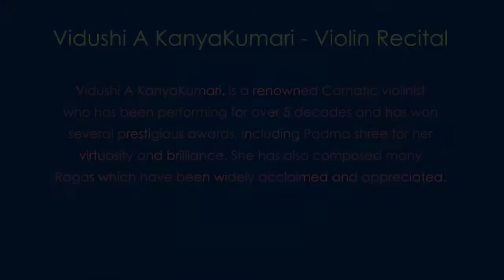Music Classics || Legendary Artists Live Concert II Vidushi A. Kanyakumari II Violin II Ragamalika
Music Classics || Legendary Artists Live Concert II Vidushi A. Kanyakumari II Violin Recital II Raga - Ragamalika

Raagam 24x7 -Indian classical Music Channel India's only 24x7 Indian Classical Music Channel, AIR Raagam is a treat for music lovers. AIR Raagam streams a mosaic of Hindustani and Carnatic classical music by the virtuoso in their respective fields. Be it powerful and captivating vocal renditions by legendary Classical Musicians or mesmerizing recitals on Sitar, Flute, Santoor etc by legends, this Channel of All India Radio is a treasure of Classical Music. With AIR Raagam, the treasure trove of archival recordings of All India Radio is now digitally available for listeners. Besides being on YouTube it is also available on DTH and "News on AIR" App of Prasar Bharati.